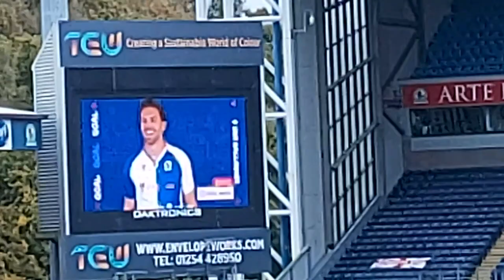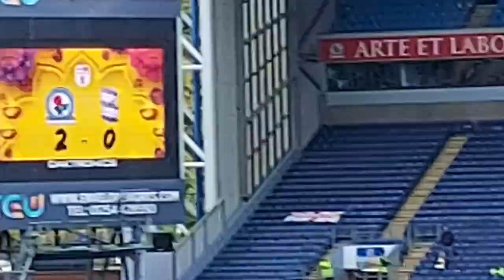BLACKBURN ROVERS 2 BIRMINGHAM CITY 1 - VLOG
Blackburn Rovers made it 3 wins on the spin as they won 2-1 against Birmingham City at Ewood Park.  In this video take a look at Jakob's vlog.

In this video hear the reaction of Rovers fans.